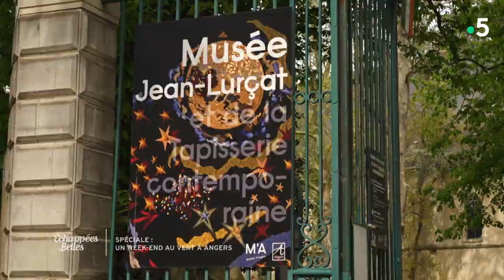Week end au vert à Angers - Échappées belles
Dans ce numéro spécial d’Echappées Belles, Jérome Pitorin se rend, le temps d’un Week-end, dans la ville d’Angers, en région Pays de la Loire.
Découverte de la ville, activité sportives, loisirs en plein air, et bien sûr gastronomie…le menu de ce séjour sera copieux, et riche en rencontres.

Et ce voyage prendra une tournure tout à fait exceptionnelle, car Jérome Pitorin ne sera pas le seul à visiter Angers : Stéphane Marie et Carole Tolila, de l’émission « Silence Ça Pousse », sont également de passage. Mais pas seulement pour faire du tourisme : Stéphane et Carole, à l’invitation de la ville, se préparent à relever un défi de taille : Réaménager, réorganiser, revégétaliser, et arborer une place aujourd’hui vide et nue , située tout près du Musée Jean-Lurçat et de la tapisserie, pour en faire un lieu beau, vivant, convivial et chaleureux, un lieu propice aux rencontres et aux échanges.
Après un rapide état des lieux, Stéphane proposera, à l’aide de ses fameux croquis, sa vision de cette place et la transformation qu’il propose. Avec Carole, ils vont, comme à l’accoutumée, faire appel à des bénévoles, qui participeront activement à ce vaste chantier de  3 jours . Vous l’avez deviné, Jérome Pitorin s’investira totalement dans ce projet, et retroussera ses manches pour aider.

Sophie Jovillard, Ismaël Khelifa et Jérôme Pitorin se relayent le samedi à 21h sur france5 pour vous faire découvrir des échappées aussi belles que lointaines.